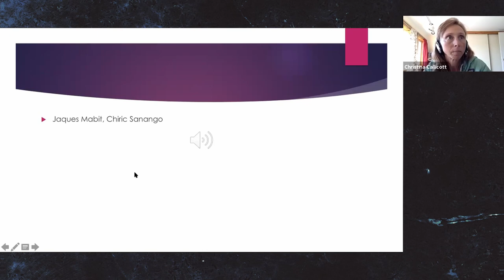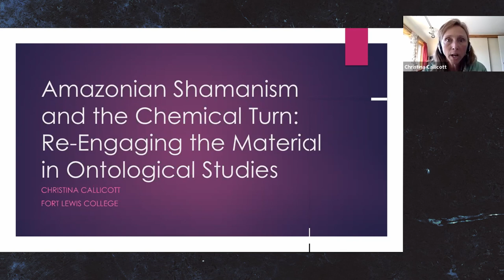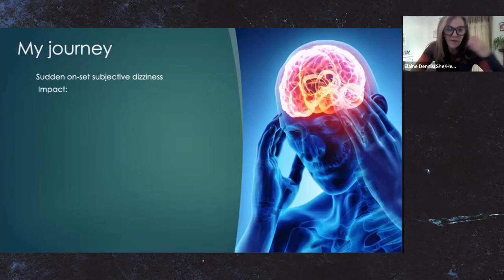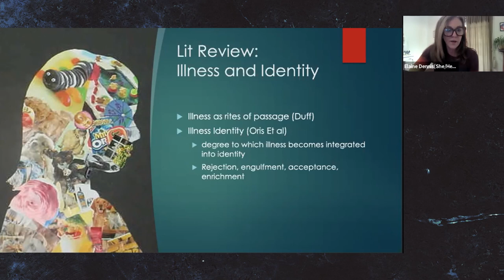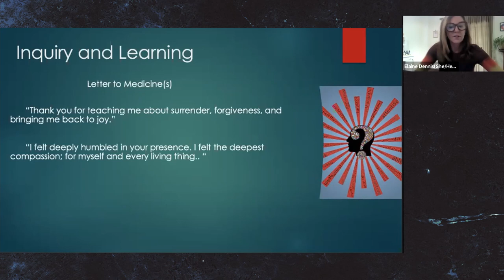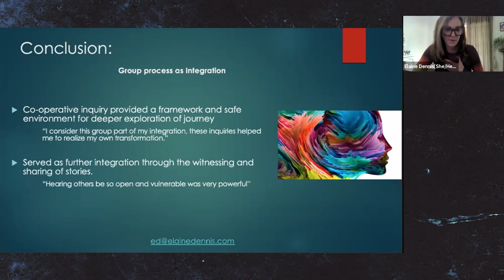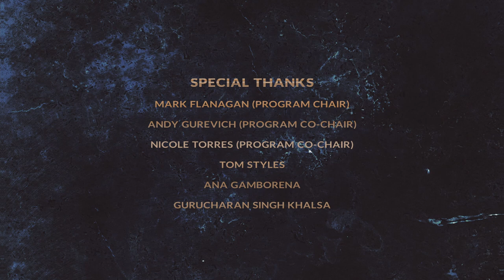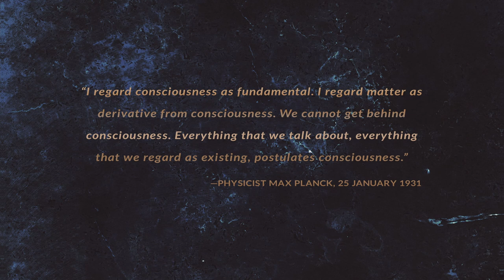Altered States of Consciousness and Transcendent Change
Humans have long used altered states of consciousness to help navigate and create
change. Altered states of consciousness tap into particular cultural and social narratives, norms, and beliefs, allowing enhanced or “transcendent” change. This panel will explore how altered states create transcendent change through cultural mediation in various ways: Indigenous Western Amazonian belief and use of non-human agencies through ayahuasca consumption, healing persistent illness and transforming identity with psychedelic medicine through a “rites of passage” framework, and ritual mediation of transcendence and healing among Sufis in northern Morocco.